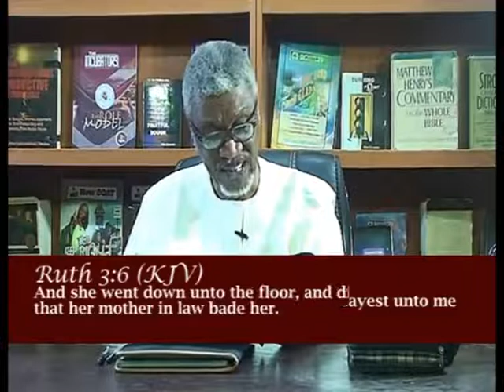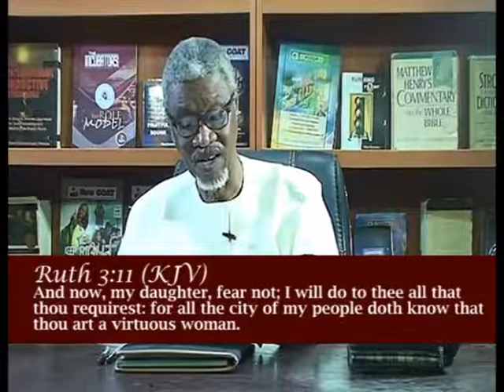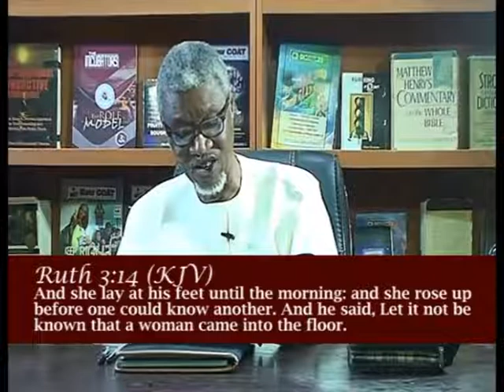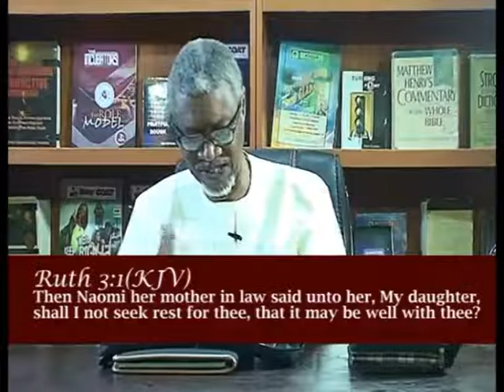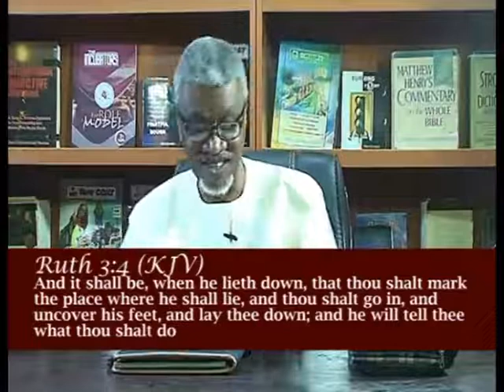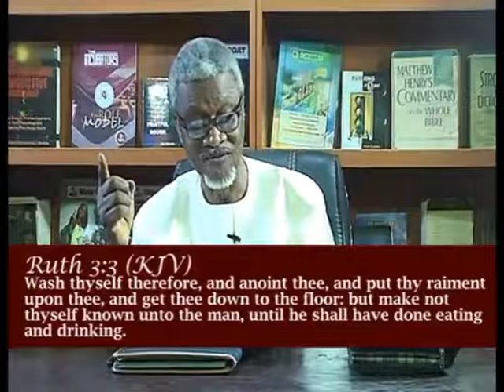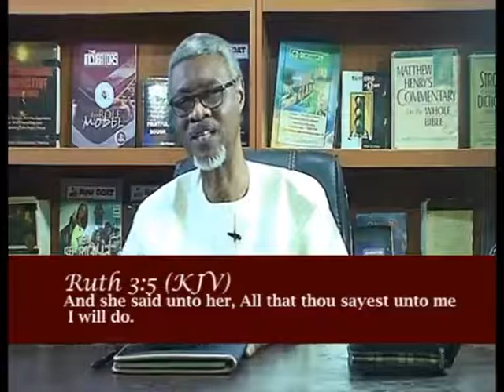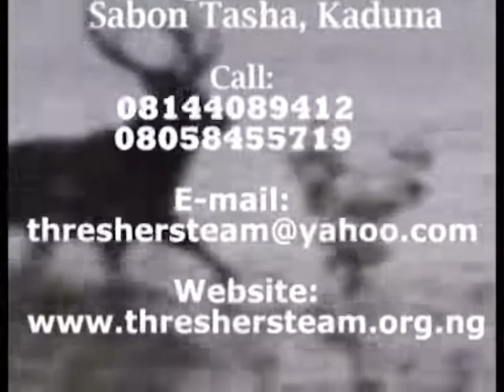Entering Rest - Afam Eruchalu